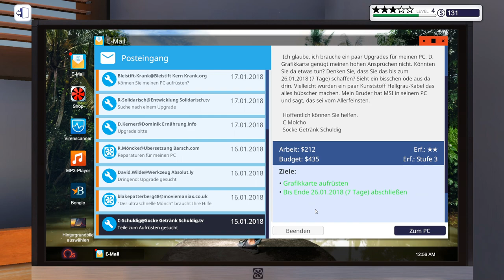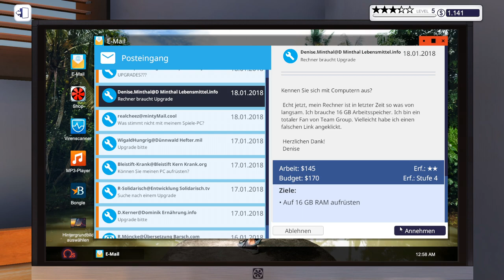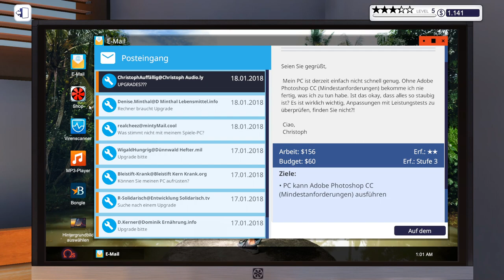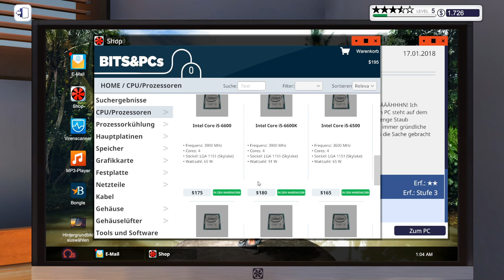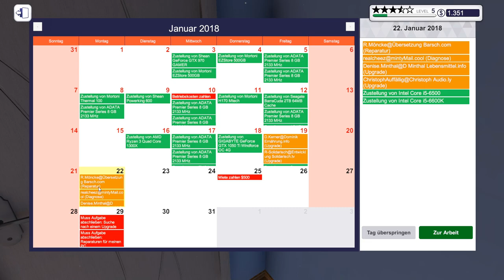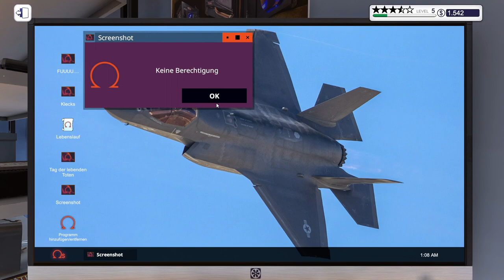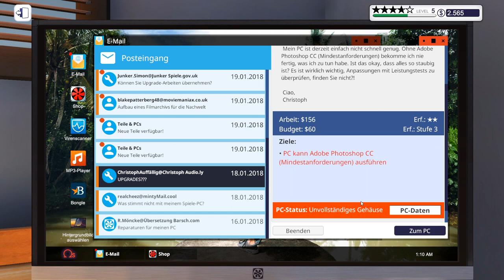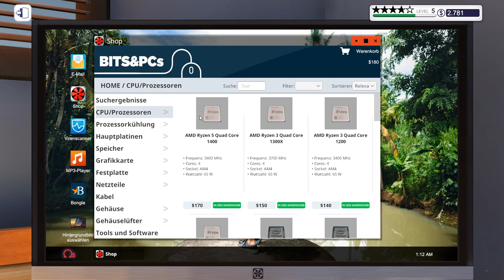FALSCHE Graphikkarte.. aber ich weiß es noch nicht... ☆ PC Building Simulator